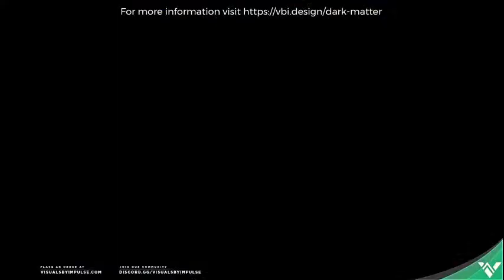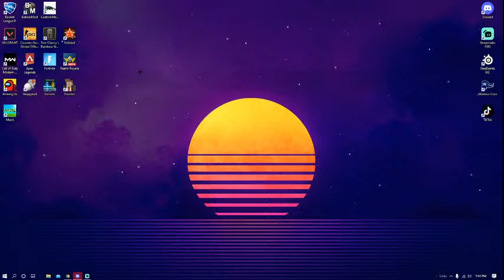weird game called muck